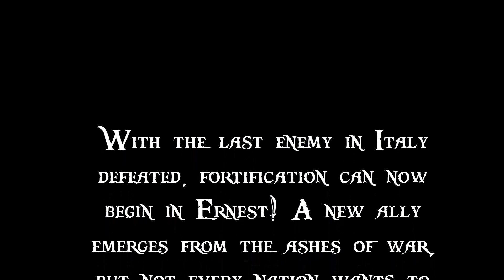Lets Play - Empire Total War (DM) - Spain - Alliance & Betrayal...!! (10)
[Episode Information]
★ Standing Strong!!! ★

[Mission Statement]

Spain Will Claim What is Rightfully Hers!!

[Mod Info]